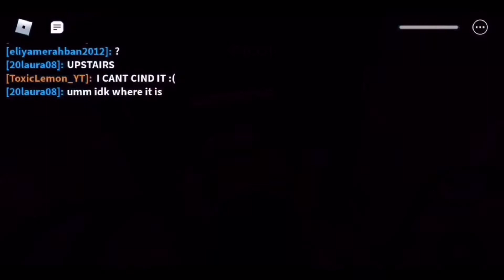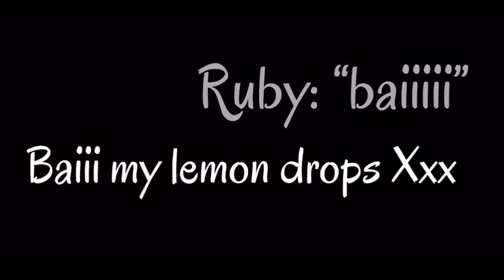I Left My COUSIN Behind In PIGGY So I Could ESCAPE! | Toxic Lemon